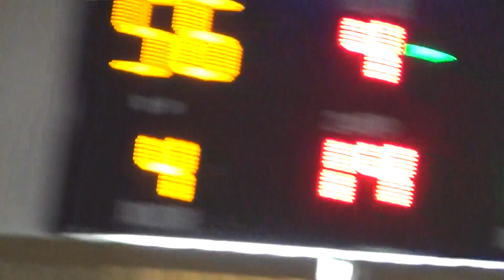2020宜蘭縣籃球聯賽(國男組)-羅東國中+頭城國中09-2020/12/18